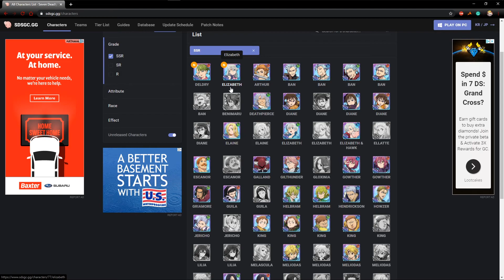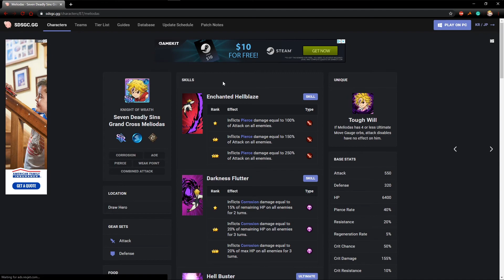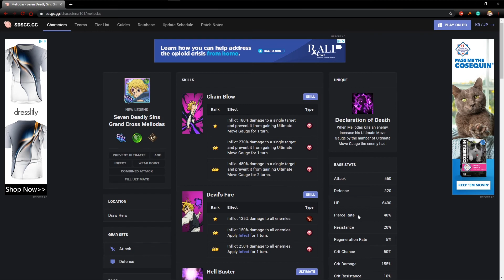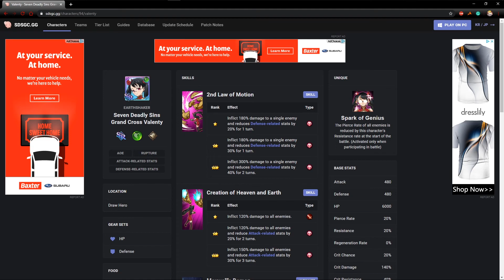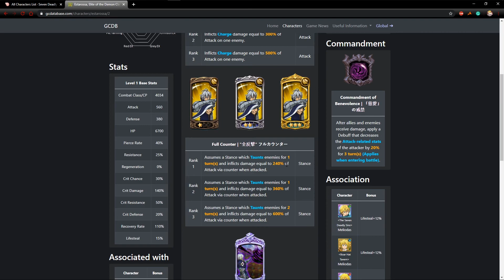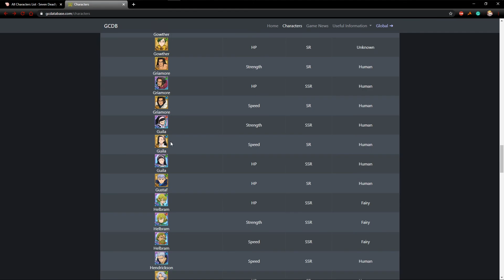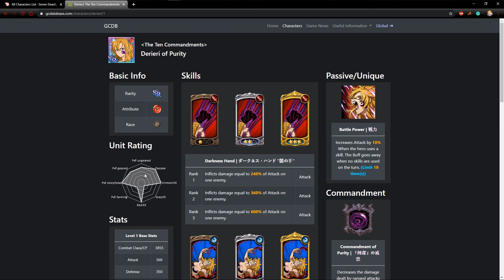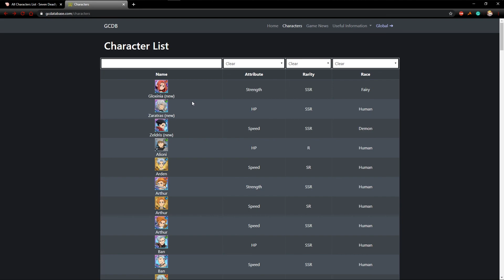STOP! WHO TO SUMMON NEXT FOR GLOBAL! | Seven Deadly Sins Grand Cross